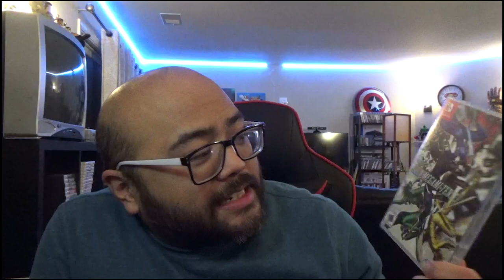January 2023 Video Game PIck-ups | What i've been playing lately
This video is sharing what video games i picked up in the month of January 2023 and also what i've been playing as of late

0:00 - intro
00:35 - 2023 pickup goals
00:57 - ps4 game
01:21 - an OG xbox game
01:56 - Underrated game
02:32 - stealth goblin game
02:54 - from the makers of Dishonored
03:11 -  xbox gamepass game
03:36 - a cute interruption
04:15 - a must own xbox one game
05:16 - a coop puzzle game
05:44 - a recomendation from @orbalology
06:02 - what i've played this month
06:47 - what i'm playing currently
07:21 - an xbox gamepass surprise
08:00 - ending